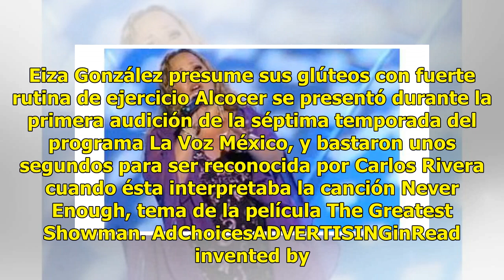Ganó La Academia y ahora enamora a todos en La Voz México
Vario años atrás, Erika Alcocer logró ganar la segunda generación de la Academia de TV Azteca, pero esto no le bastó para poder lograr una carrera ascendente, sin embargo, la artista no se ha rendido.  Checa esta nota: Video. Eiza González presume sus glúteos con fuerte rutina de ejercicio Alcocer s...